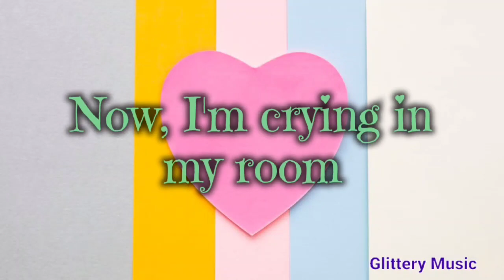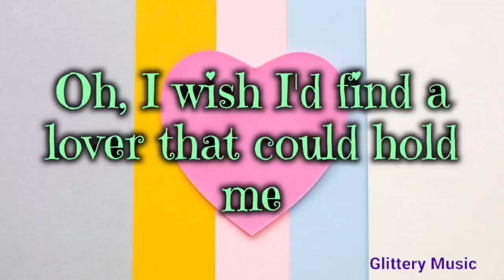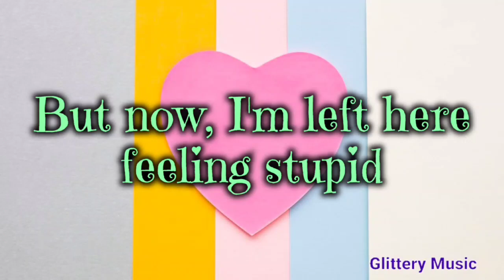🎶 FIFTY FIFTY - Cupid (Twin Version) (Lyrics)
🎼 Welcome to Glittery Music 🥰

🎤 FIFTY FIFTY

🎵 Cupid (Twin Version) (lyrics)